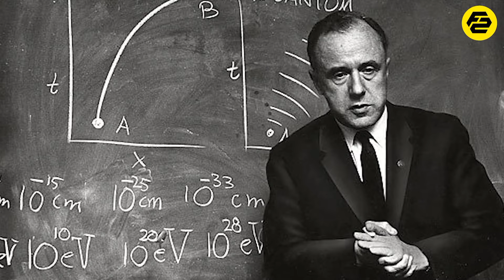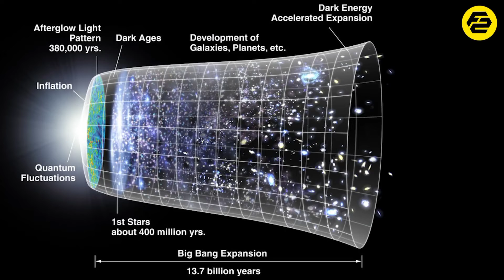Black holes🕳️ से Light Pass☄️ क्यों नहीं हो सकती🤔 Why can't light pass through black holes? Facts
Black holes से Light Pass क्यों नहीं हो सकती Why can't light pass through black holes?  Fact star k fans | Factstarkfans | Facts

Black holes have been a Mystery since years now. Albert Einstein was the first to predict about black holes in 1916 the with his general theory of relativity. Since there have been alot of Statements about black holes. but in 2019 NASA captured the first image of Black hole. But what most don't know is that. what is a black hole and how does it work.

So in this Video, we are going to tell you about

1. What is a black hole
2. Why can't light pass from black holes
3. How Does a Black form
4. How does black holes work
5. How dangerous are Black holes

About Us
Welcome to the Factstarkfans Channel. Here, we upload videos on some of the most diverse and interesting topics based on real facts.